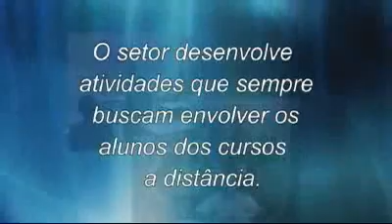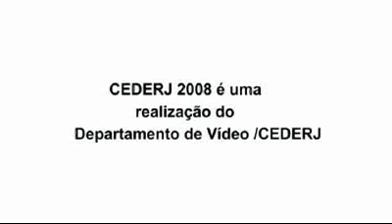Fundação Cecierj - Divulgação Científica